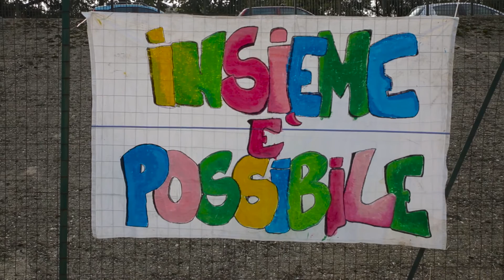Il sogno di un campo da cricket per Torino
Quando Sport e integrazione fanno squadra! Grazie al cricket, la periferia della Città di Torino torna al centro ma non per sempre se non facciamo qualcosa!
Il Sermig - Arsenale della Pace - Pagina ufficiale, Naveed Khan e i suoi compagni del Torino Cricket Club - ASD hanno bisogno di un campo dove poter giocare!
Chiara Appendino Xavier Bellanca Regione Piemonte CONI CONI Comitato Regionale Piemonte
Perché lo sport è un diritto di tutti

[Categoria: Cricket]